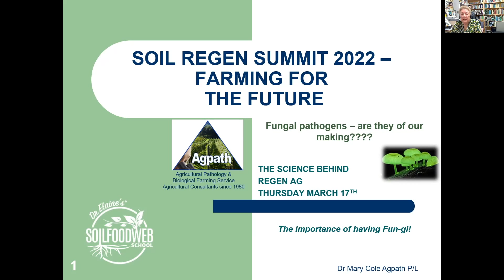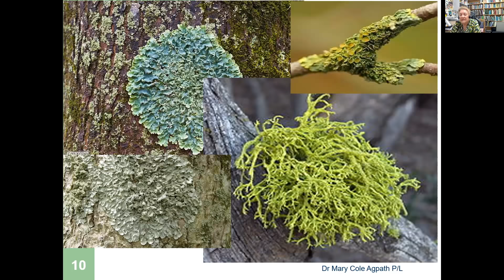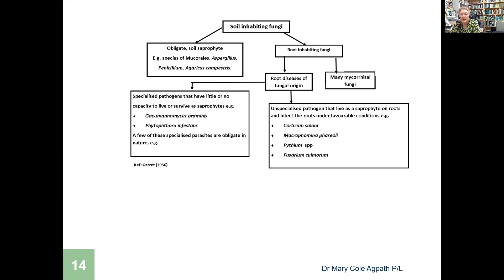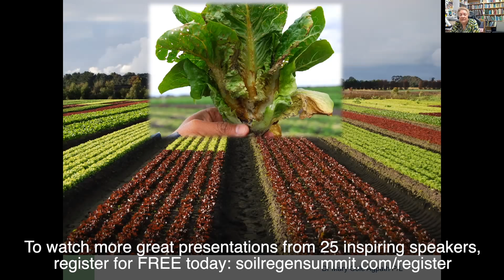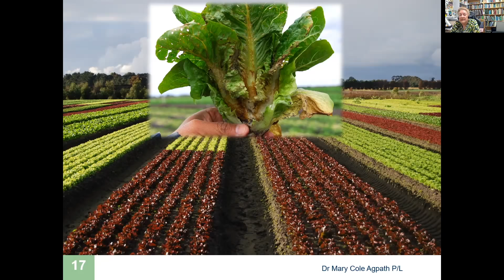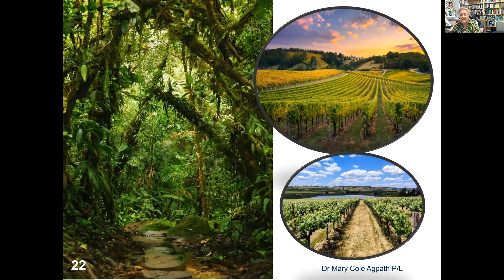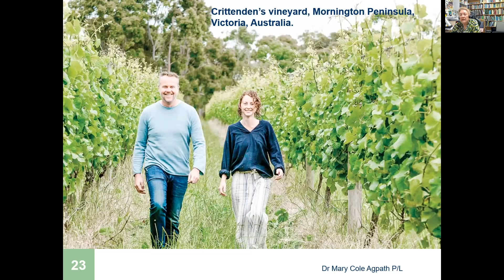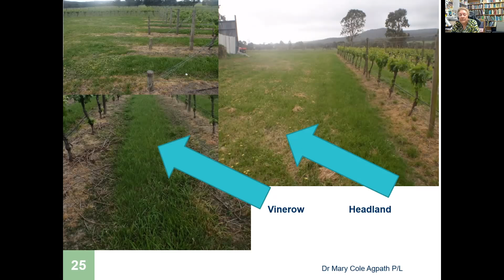Pathogenic Fungi & Plant Pathogens | Dr Mary Cole | Soil Food Web School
Dr. Mary Cole joins the Soil Food Web School Team to talk about Pathogenic Fungi & Plant Pathogens, problems of our making, not theirs!
✅ This webinar is an extension of the Soil Regen Summit 2022, sign up FREE to view full Summit replays!

Fungi have a role and place in the diverse ecosystem that is Life on Earth. Fungi became known as ‘pathogens’ because of our monoculture style of agriculture. But fungi have an imperative role in sequestering carbon in the soil, holding water in the soil, and building resilience in the face of climate threats to agriculture.

Dr. Mary Cole, is a well-known academic, plant pathologist, and soil microbiologist who provides instruction and workshops/courses in biological non-chemical/sustainable agricultural farming practices to farmers, students, and consultants around the world. As an Honorary Fellow at the University of Melbourne she supervises PhD students and her lab, Agpath P/L, provides summer vacation experience in soil microbiology and composting for graduates of Victorian and interstate universities in Australia. Mary's passion for the life in the soil has seen her actively encouraging minimal to no use of synthetic chemistry in farming systems with great success around the world. She encourages increased knowledge among farmers, increased resilience of their land in the face of climate impact, and increased nutrition in the plants and animals farmed.

00:00 Speaker introduction
01:02 Presentation summary, acknowledging country
02:30 Origins of fungi
03:52 Flagellated spores
06:55 Lichen development
07:22 How trees "talk" to each other
08:30 Glomalin glue storing carbon
09:14 Endomycorrhizal fungi
11:46 Soil inhabiting fungi chart
13:02 Nutrient cycling and mineralization
17:00 How plants are suffering
26:25 Irish Potato Famine and southern corn leaf blight
29:25 Grape issues with Botrytis cinerea
Fungus
37:20 Predatory mites
38:50 Her own farm
41:15 Before and after with vineyard clients
44:38 Outro